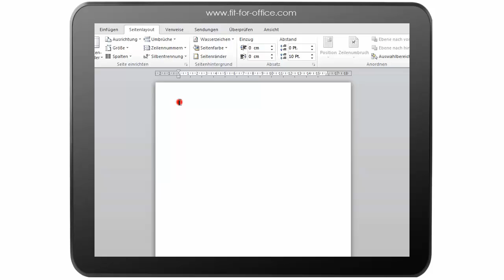Word 2010 Basics: Seitenformat ändern (Hoch/Quer)